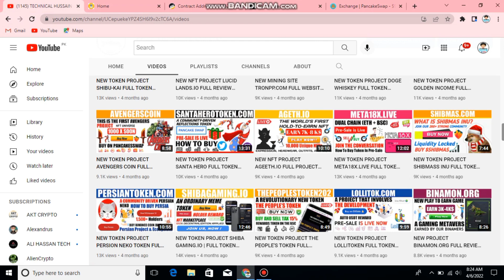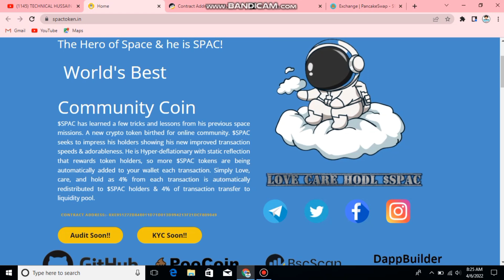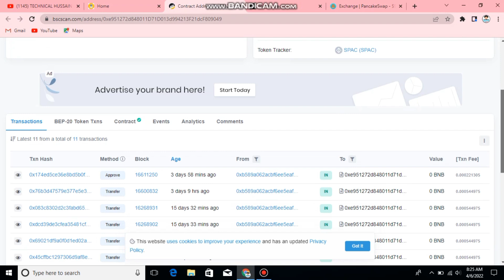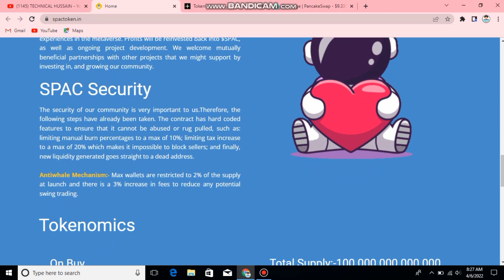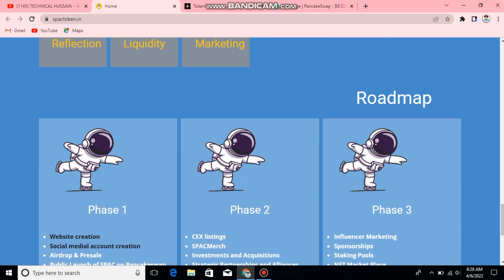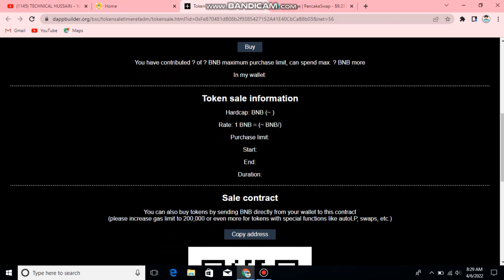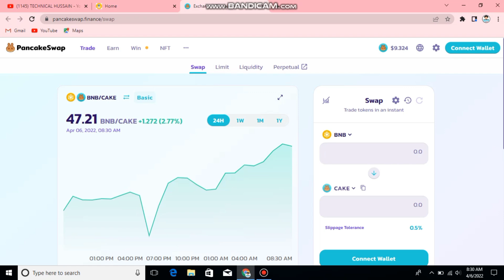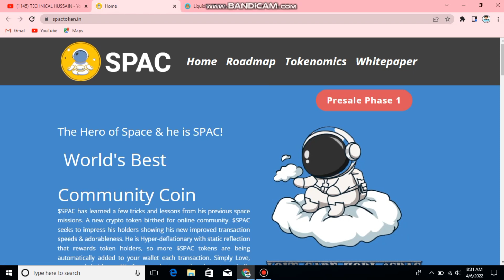NEW TOKEN PROJECT SPACTOKEN.IN FULL TOKEN REVIEW HOW TO BUY ON PRESALE ABD PANCAKESWAP 2022 PROJECT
Contract address:
0xe951272d848011D71D013d994213F21dcF809049

My discord I'd:
Technical Hussain#6422